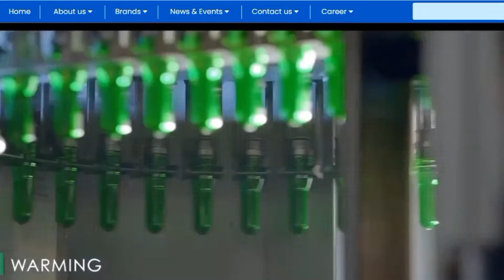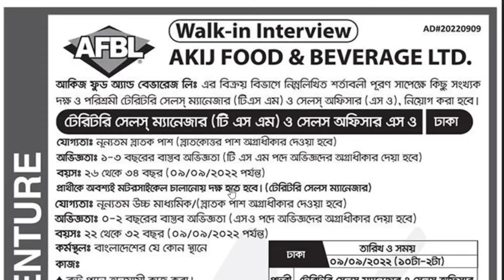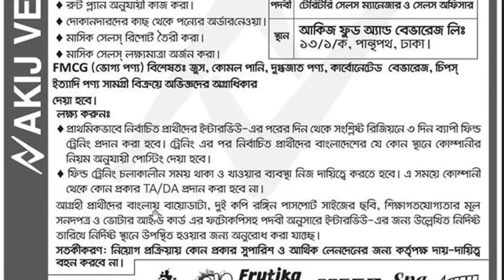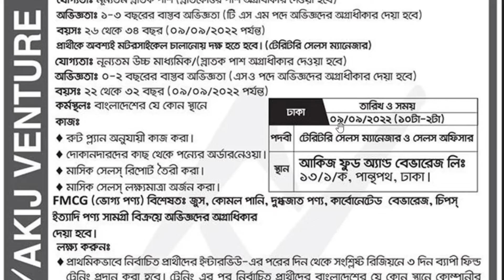Akij Group Job Circular 2022 ৷ আকিজ গ্রুপে নিয়োগ বিজ্ঞপ্তি ২০২২ ৷ Akij Group Job News ৷ Job News 165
Akij Group Job Circular 2022 ৷ আকিজ গ্রুপে নিয়োগ বিজ্ঞপ্তি ২০২২ ৷ Akij Group Job News ৷ Job News 165 ৷ Jobs News BD
এই চাকরিসহ অন্যান্য চাকরির নিয়োগ বিজ্ঞপ্তি দেখতে নিচের লিংকে ক্লিক করুনঃ

Contact With Me:
Dear viewers!

I tried to describe in this video the Akij Group of Industries' new job circular details. Akij Group of Industries is one of the best Group companies in Bangladesh. Recently Akij Group published a new job circular for Teratorry Sales Manager and Sales Officer for the Akij Food & Beverage Ltd. Akij Group will recruit their employees from this job circular. You will get to know about this job post from this video. I hope this video will be helpful to you make your decision. I collected this job's circular news and all information from bdjobs website. Bdjobs is the largest and top job portal in Bangladesh.

প্রিয় দর্শক!

আমি প্রতিদিন নতুন নতুন সরকারি ও বেসরকারি চাকরির নিয়োগ বিজ্ঞপ্তির ভিডিও প্রকাশ করি৷ আমার ভিডিও যদি আপনার ভালো লাগে তহলে হলে লাইক এবং বন্ধুদের সাথে শেয়ার করবেন প্লিজ৷ আপনার কোন প্রশ্ন থাকলে কমেন্টে জানাতে পারেন।
বিঃদ্রঃ
আমরা শুধুই বিশ্বস্থ বিভিন্ন সূত্র থেকে চাকরির খরব  সংগ্রহ করে আপনাদের সুবিধার্তে প্রচার করছি৷ চাকুরীদাতা কোম্পানির সাথে আমাদের কোনই সম্পর্ক নেই৷ সুতারং কোন প্রকার আর্থিক লেনদেন বা অনৈতিক কাজে যুক্ত হবে না৷ যুক্ত হলে তার দায়ভার Jobs News BD কতৃপক্ষ নেবে না৷

ধন্যবাদ।